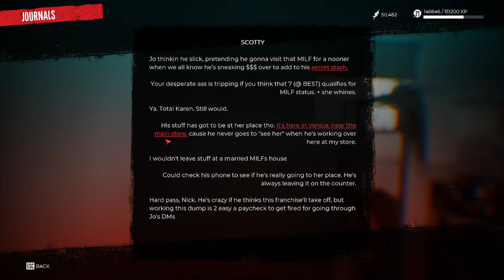[DEAD ISLAND 2] Walkthrough Gameplay Part 11 Jo’s Stash Side Quest - (FULL GAME)